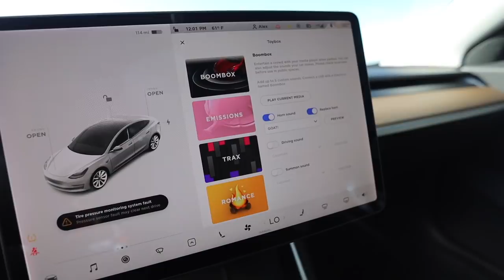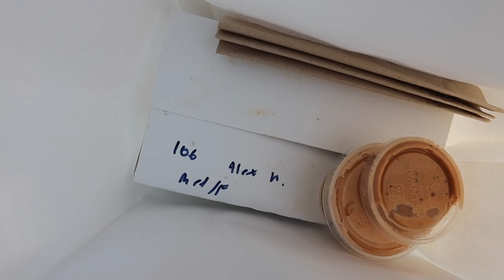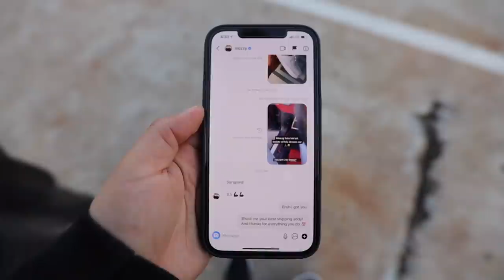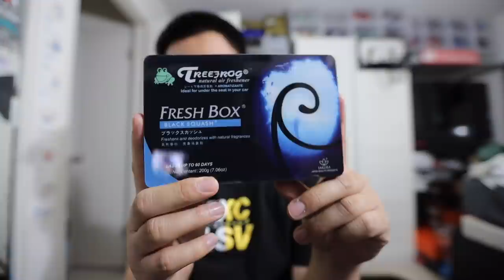THIS NEW TESLA UPDATE IS CRAZY!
In today's video we take a look at the latest 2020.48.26 software update for the Tesla Model 3. Let me know what you think!